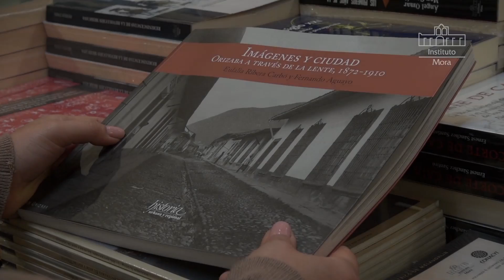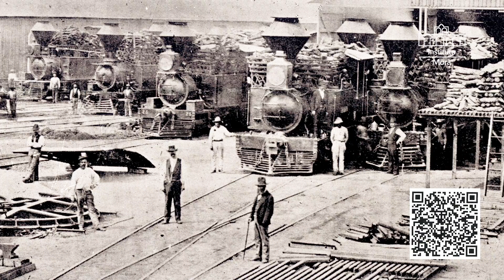Novedades editoriales: Imágenes y ciudad.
Les compartimos la primera cápsula de la serie "Novedades editoriales". En esta entrega platicamos sobre el libro Imágenes y ciudad. Orizaba a través de la lente, 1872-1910. De los Doctores Eulalia Ribera y Fernando Aguayo.

Abel Fluery "Milonga".